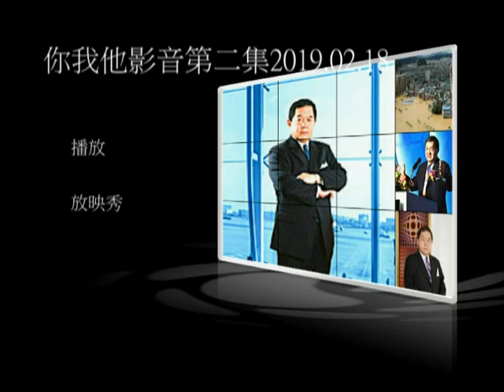你我他影音第二集2019.02.18